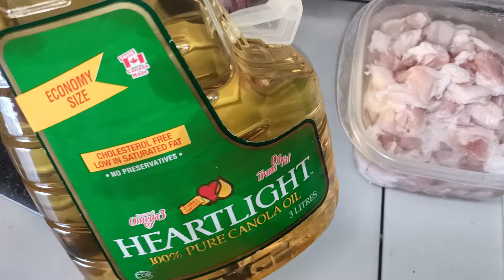PORK BINAGOUNGAN RECIPE